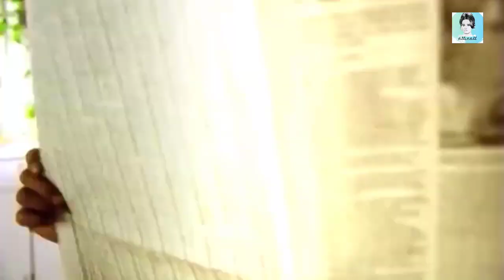Celebrities Who Died Today 1st October 2022 / Very Sad News / Actors Who Died Today / Good Bye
In this video, we pay tribute to  celebrities and notable individuals who have passed away in recent days. 6 Actors died today on 1 October 2022.

Actors Who Died Today "List"

Antonio Inoki,
Coolio,
Keith "Wonderboy" Johnson,
Roger Welsch,
David Malachowski